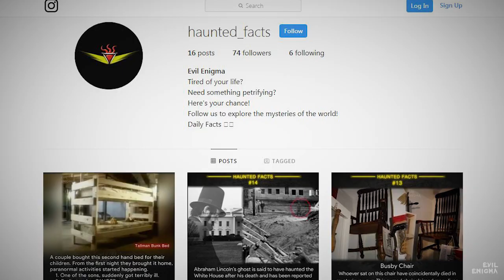भारत की रहसयमई घटनाएं | Evil Enigma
Iss video me jaane bharat ki kucch aisi rahasmaye ghatnayen jiska aaj tak koi samadhaan nahi nikla hai.

Iss video me jaane:
1. Kerela ki Khoon ki Baarish (BLOOD RAIN)
2. Bengal ki Roshni (Aleya Ghost Lights a.k.a Swamp Lights)